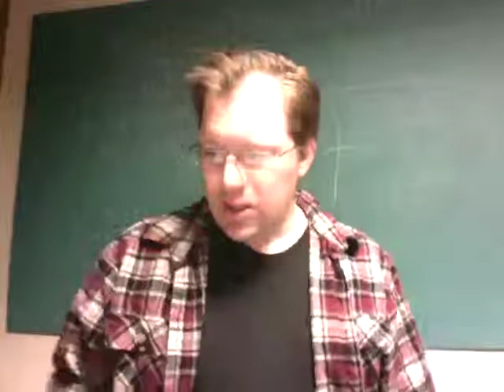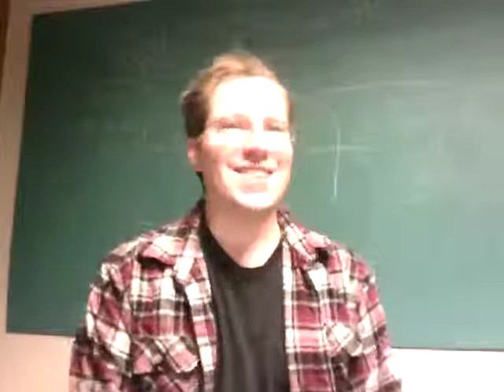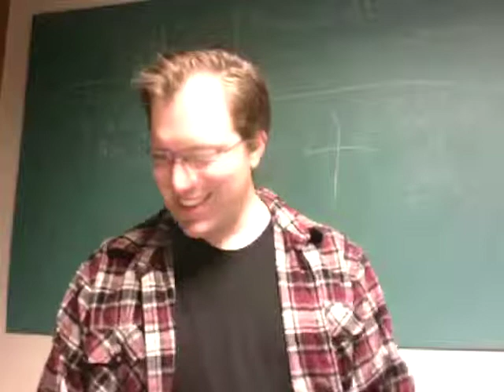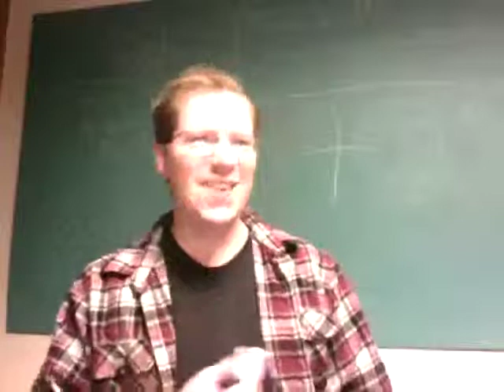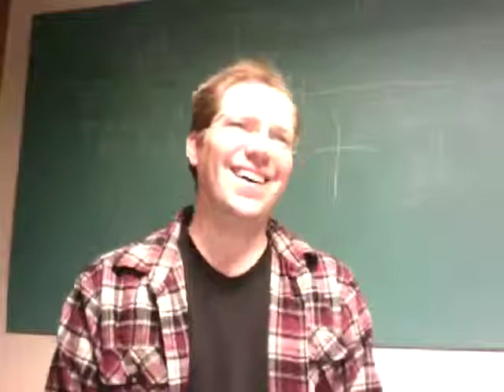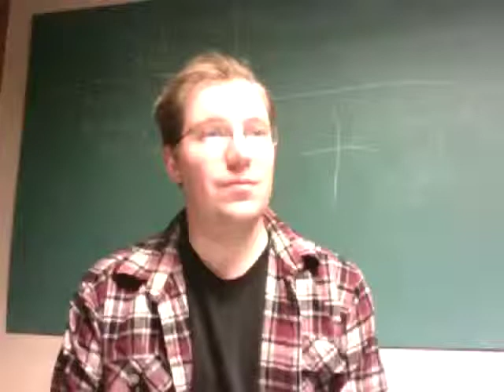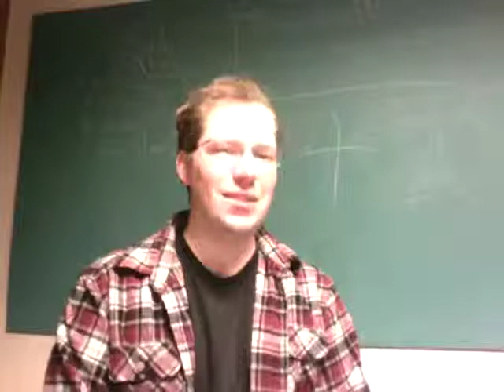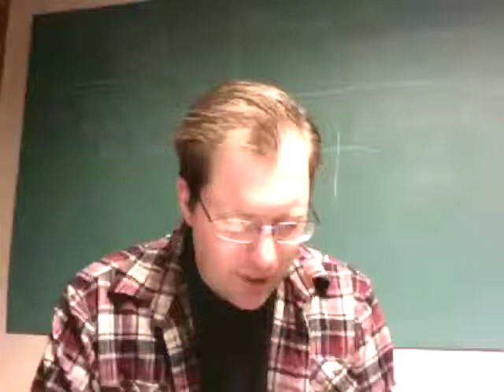Genesis 11:1-9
Read Genesis 11:1-9 (The Tower of Babel)

Why did God have to "go down" to see the tower?

Why was God so upset with the people? Does He not like people working together?

Why is "nothing would be impossible for them" a bad thing?

How is unity in Christ different from Babel unity?

Note how this event is undone in Acts 2?

Some people see the United Nations and/or the global economy as another Babel. Do you agree or disagree? Why/not?

Do you see the ecumenical movement as another kind of Babel? Why/not?

Have you ever seen churches act like the people of Shinar?

Has God ever knocked down one of your personal towers?  Distributed by Tubemogul.